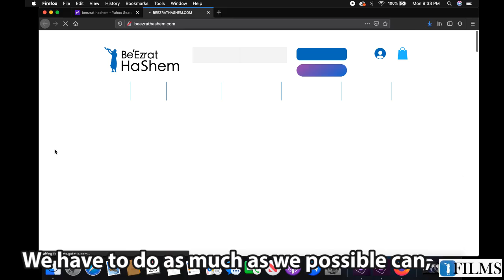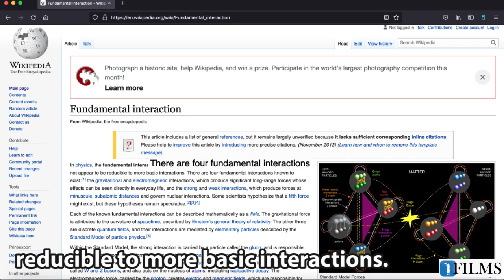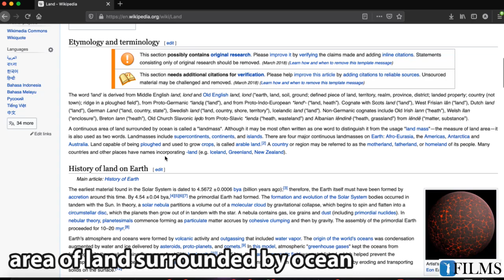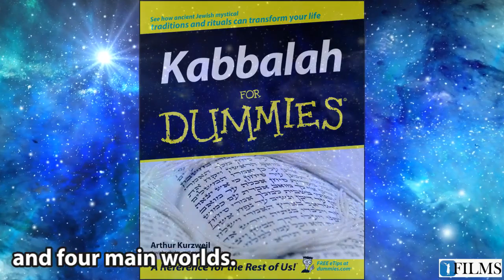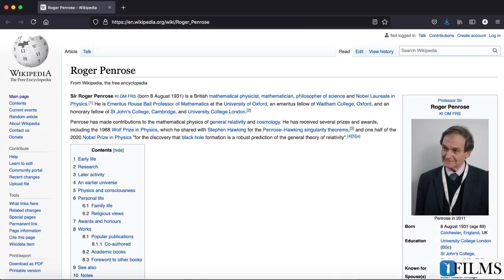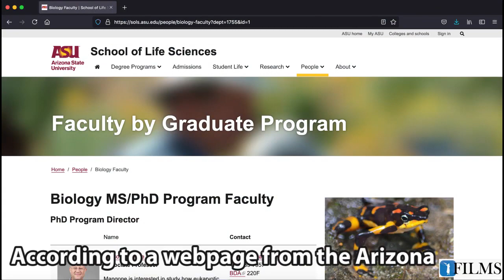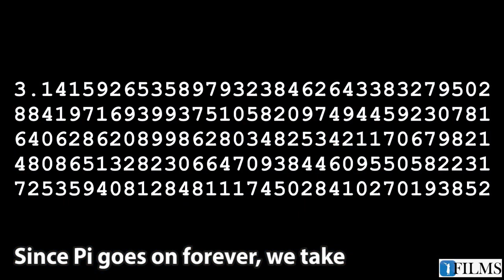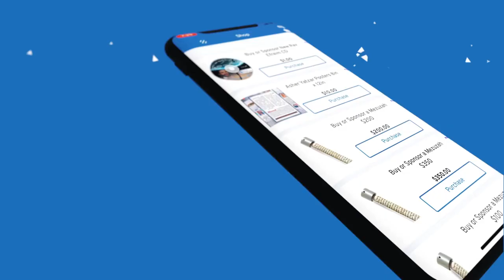The Signature of God THE MOVIE (by BeEzrat HaShem Inc)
Baruch HaShem We Are Excited to Announce the NEW FILM RELEASE: The Signature of God.   Over The Past 2 ½ years Rabbi Yaron Reuven and the BeEzrat HaShem Inc. Team has been working closely with our dear friend, Yosef Sebag, the Physicist, Electrical Engineer and Most Importantly Talmid Chacham and Founder of DafYomiReview

This Life-Changing Film Is Being Released In 9 Languages On Our Different Channels.  Our Goal Is To Show The Complexities of The Creation In A Simple-To-Understand Format, So That Everyone Can “Know” The Indisputable Scientific Proof of The God Of Israel.  All Eyes That Are Willing To See and Ears That Are Willing Hear Will Know The One and Only Truth of The God of Israel and His Holy Torah.

To Partner with Us on This or Other Amazing Projects, Please DONATE @